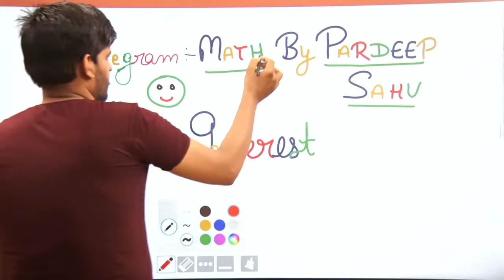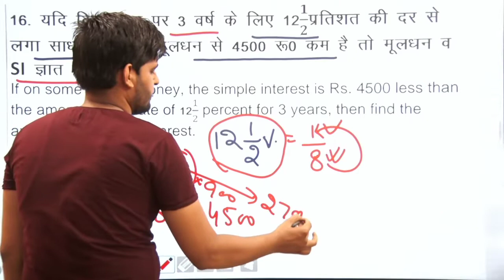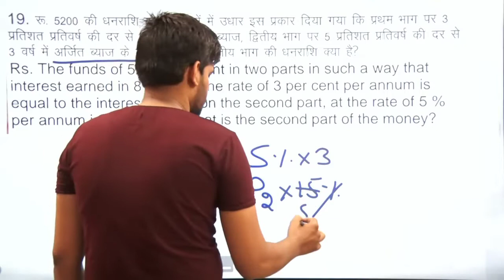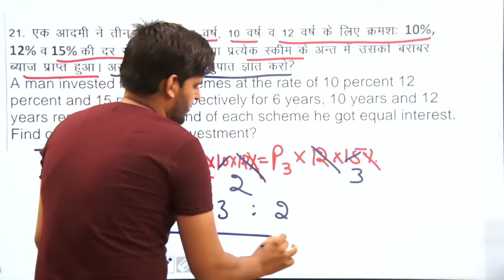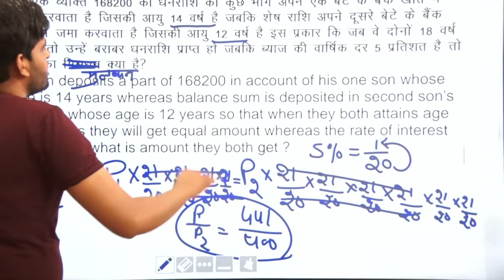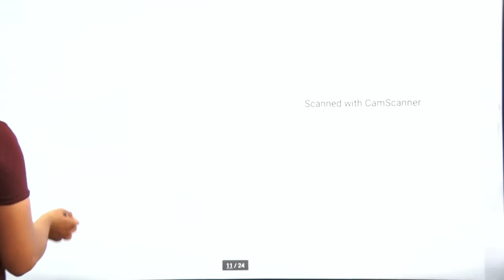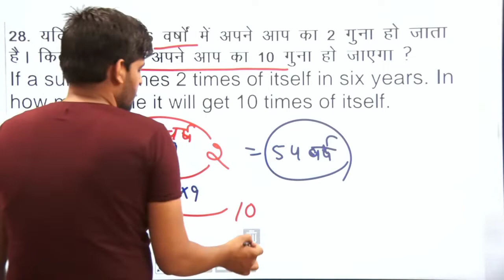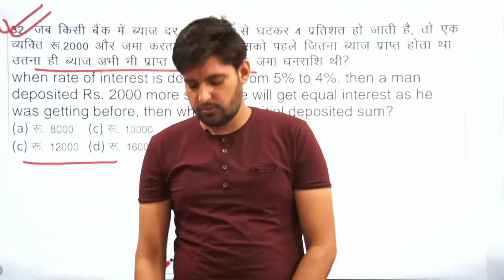Simple Interest(साधारण ब्याज)//Class-2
Percentage for all one day exams like:
SSC (CGL,CPO,CHSL,MTS)
HSSC
RAILWAY(RRB NTPC,JE,ALP,GROUP D)
ALL BANKING EXAMS